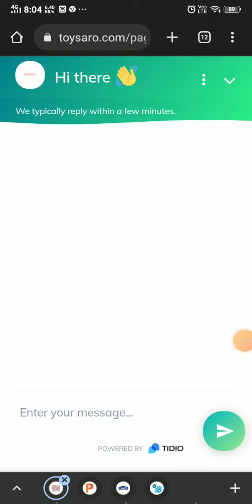Toysaro com reviews - SCAM or LEGIT ?